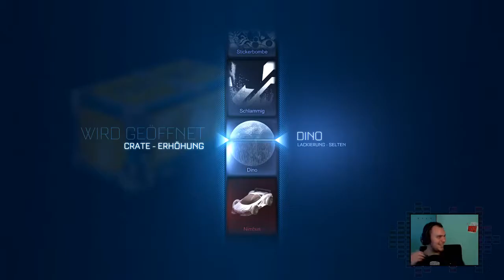Rocket League Crate Opening #11 - Dino, Dino, Dino | 47x Kiste Erhöhung/Elevation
[ ]|[ ]|[ ]|[---Informationen zum Kanal---]|[ ]|[ ]|[ ]

Bewertungen und Kommentare werden gern gesehen und gelesen!

Spiel: Rocket League
System: PC, PS4, XBoxOne, Switch
Entwickler: Psyonix
Publisher: Psyonix
Erschienen: Juli 2015

[ ]|[ ]|[ ]|[---Spiel käuflich erwerben---]|[ ]|[ ]|[ ]

Wenn euch das Spiel gefällt, lasst es die Entwickler wissen und kauft es euch!

[ ]|[ ]|[ ]|[---PureM4rc ist sozial---]|[ ]|[ ]|[ ]